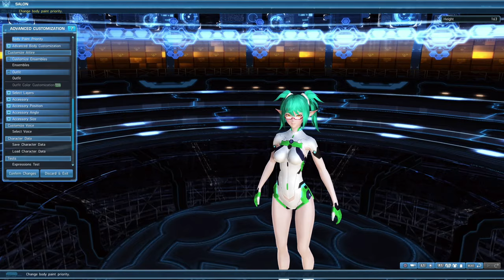HEMOS CREADO UNA ALIANZA | PSO2 NA